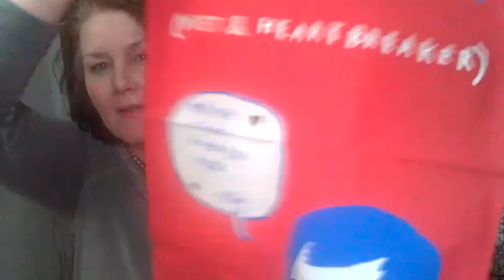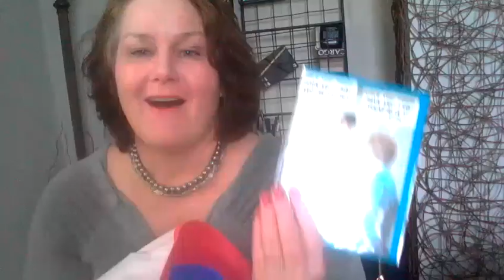You Shouldn't Have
Bodie6971 Check Amanda Out!!!  What a week of blessings-Check out Kelly McKelly too!!!